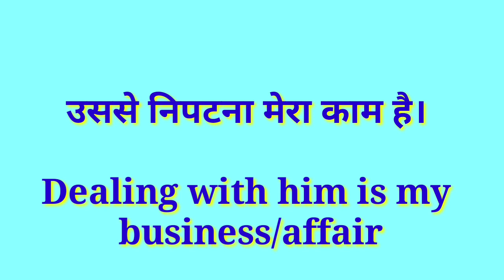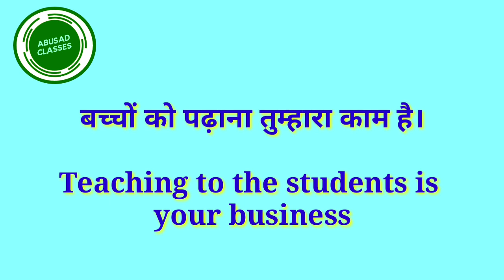उससे निपटना मेरा काम है। बच्चों को पढ़ाना तुम्हारा काम है।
उससे निपटना मेरा काम है। बच्चों को पढ़ाना तुम्हारा काम है। घर का काम सँभालना मेरा काम है

इस चैनल पर आप सीखेंगे इंग्लिश ग्रामर और composition के सारे नियम जो आपको इंग्लिश बोलने लिखने और पढने मे सहायता करेंगे

اس چینل میں آپ کو انگلش پڑھنا بولنا اور لکھنا سکھایا جائے گا

اگر آپ بھی  انگلش گرامر اور کمپوزیش سیکھنا چاہتے ہیں تو اس چینل کو سبسکرائب کریں اور بیل آئیکون نوٹیفیکیشن کو آن کردیں تاکہ آپ کو اس کی ویڈیو ملتی رہے